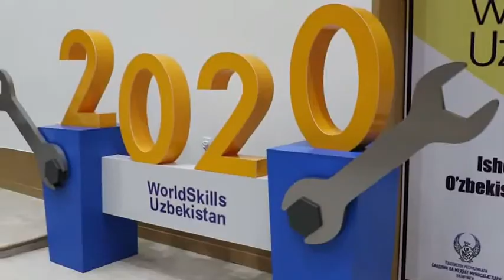«WorldSkills Uzbekistan-2020» Championship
The Championship on Working Professions «Worldskills Uzbekistan-2020» was held in Tashkent on October 30 and 31.

Within two days, participants participated in competition on 6 Worldskills competencies: hotel administration, hairdressing, cooking, dry construction and plastering, electrical installation, welding technology.